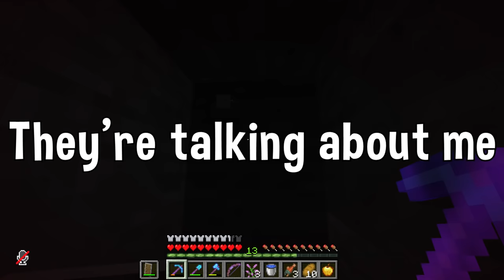Building My Base & Sugar Cane Heist.. | Last Life Ep.3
In last life the aim is to be the last one standing, everyone is randomly assigned lives and then we have to form alliances and try and survive. There's also a few twists in this series making it even more exciting!